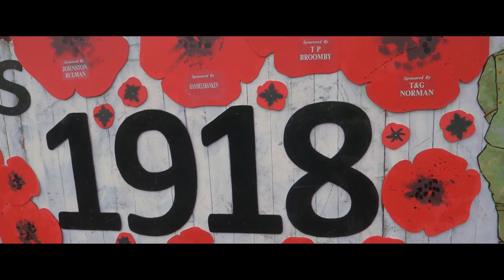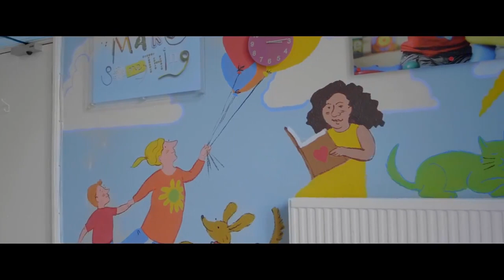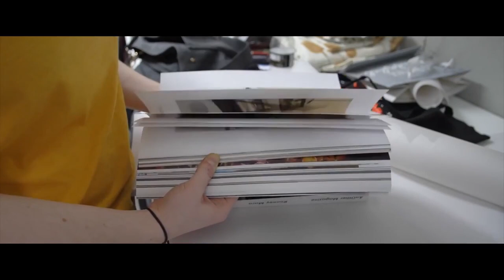A Day In Carlisle College